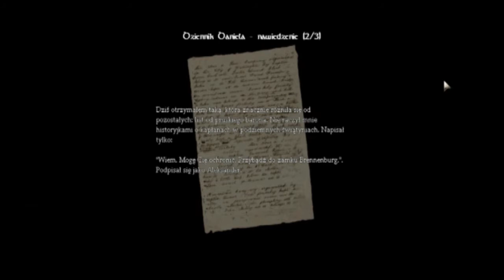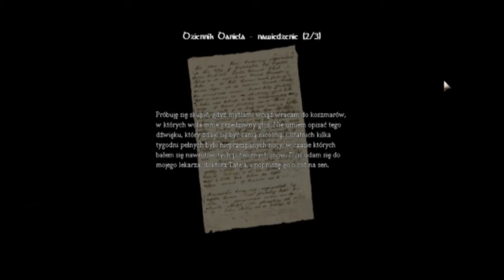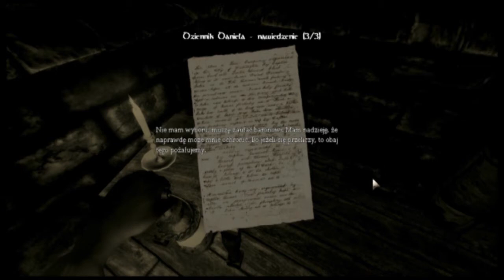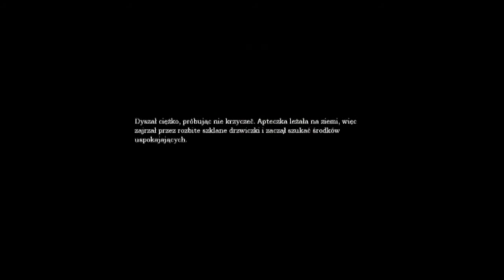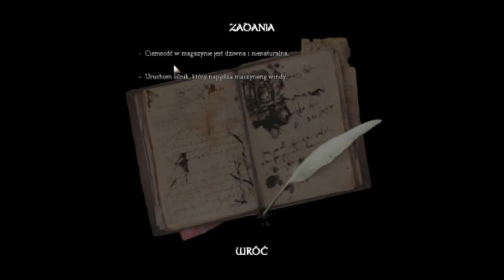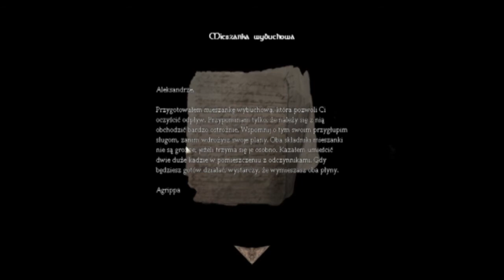Veda Gra: Amnesia: The Dark Descent PL EP7 - "Daniel pracuje w maszynowni."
Veda gra w Amnezję: Mroczny Obłęd, jedną ze straszniejszych gier jaka wyszła ostatnio.
W tym odcinku:
- Naiwny Daniel jest naiwny.
- Znikający węgiel.
- Ciemność, jak zawsze dziwna i nienaturalna.
- Jak nie wysadzać mieszanek wybuchowych -- prowadzi prof. Daniel

Pozytywne lub negatywne, kreatywne komentarze oraz subsy mile widziane!
Have fun & Game on!